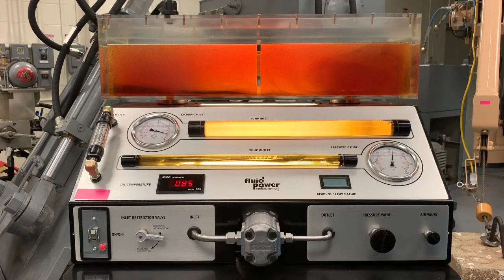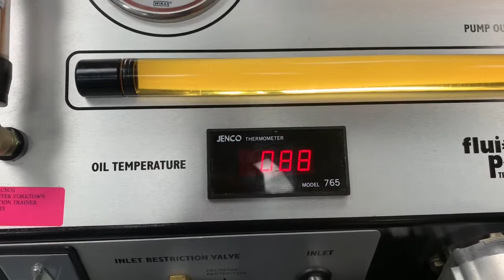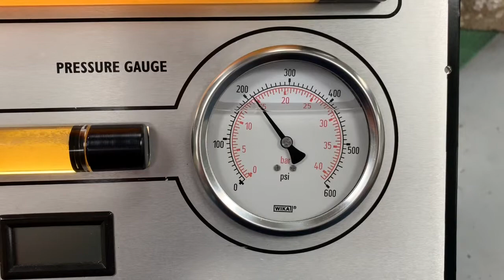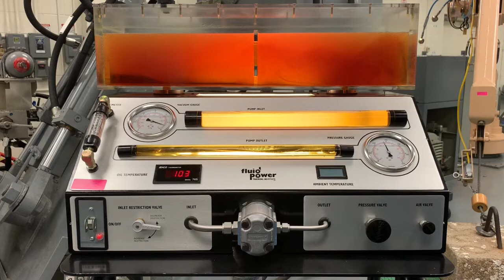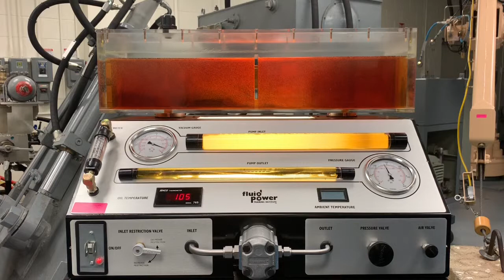How To Detect Cavitation in a Hydraulic Pump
CGHowTo Detect Cavitation in a Hydraulic Pump